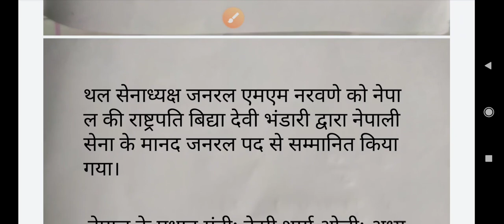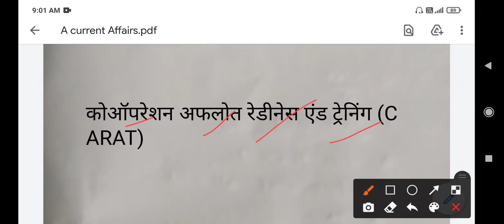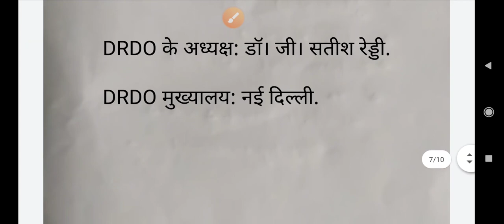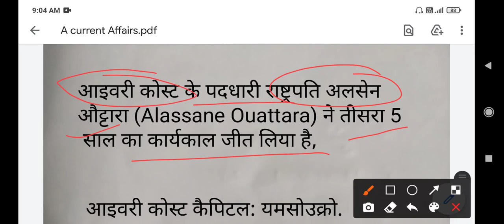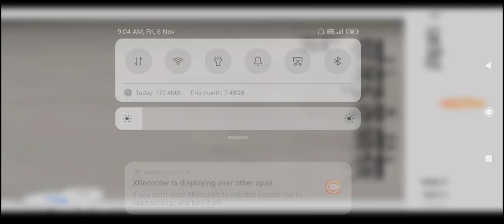Important current Affairs for all competitive exams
Important current Affairs for All competitive exams like SSC Railway and banking